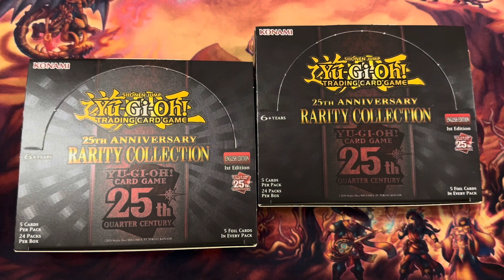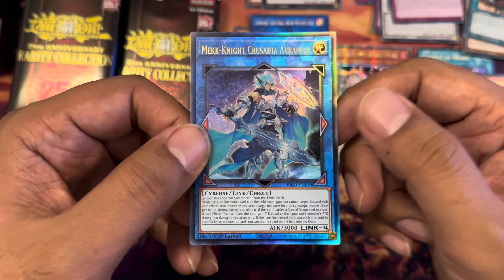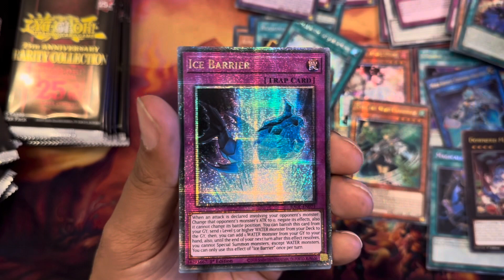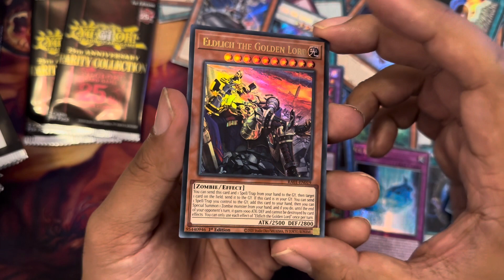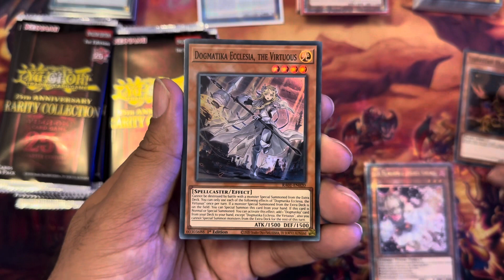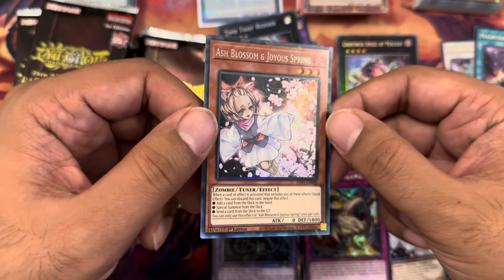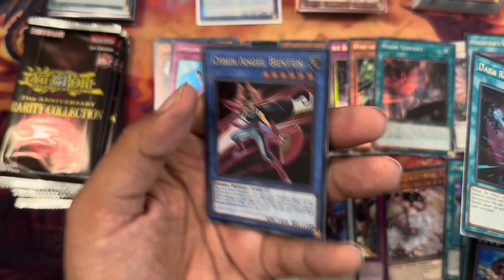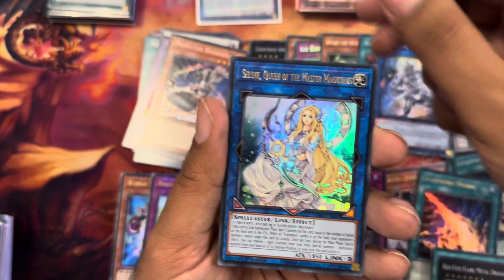Yu-Gi-Oh! 25th Anniversary Rarity Collection Box openings!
Opening 2 booster boxes for the new rarity collection! Can we pull godly?!?